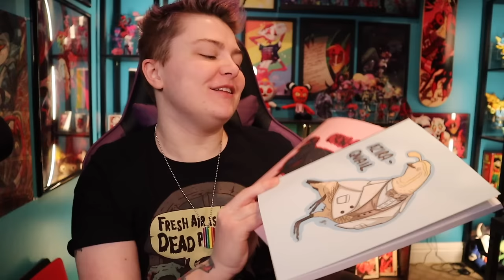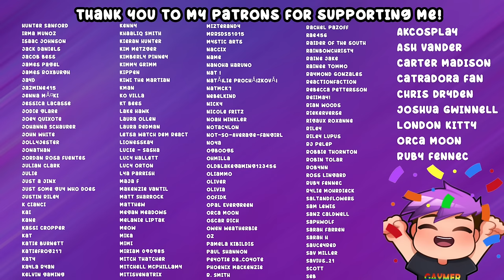WHAT IS HAPPENING?!?~"The Arrival" GOOD OMENS 2x01 REACTION!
SEASON 2 HERE WE GO!

Social Media!